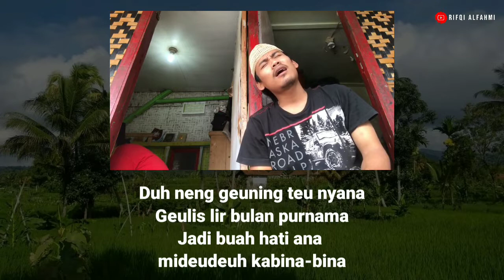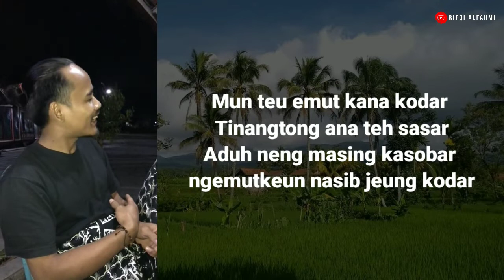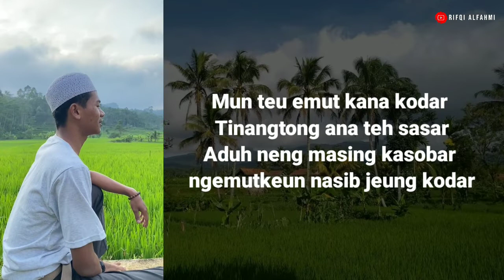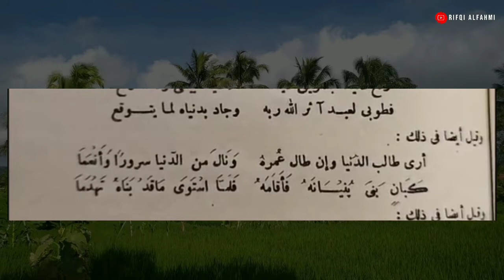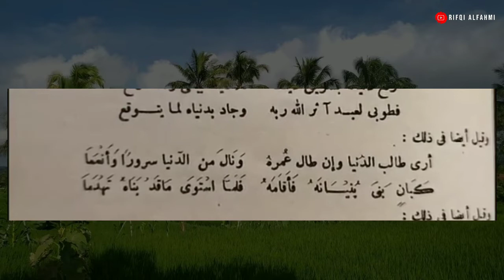kumpulan video tiktok terbaru - syair ki ahmad kopeah beureum bikin merinding suaranya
دَنَوْتِ وَقَدْ خِلْناَ كِ كاَلْبَدْرِ اَجْمَلاَ فَظَلَّ فُؤَادِى فِى هَوَاكِ مُضَلِّلاَ
Duh neng geuning teu nyana
Geulis lir bulan purnama
Jadi buah hati ana
mideudeuh kabina-bina
Mun teu emut kana kodar
Tinangtos ana teh sasar
Aduh neng masing kasobar
ngemutkeun nasib jeung kodar